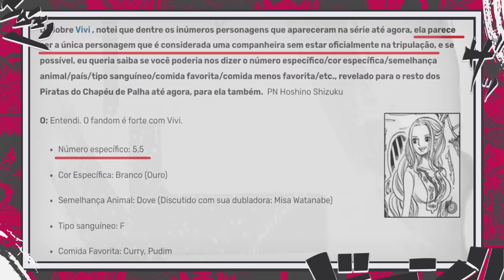O DÉCIMO TRIPULANTE OFICIAL DOS CHAPEUS DE PALHA - A CHAVE FINAL PARA O ONE PIECE - ONE PIECE 1106